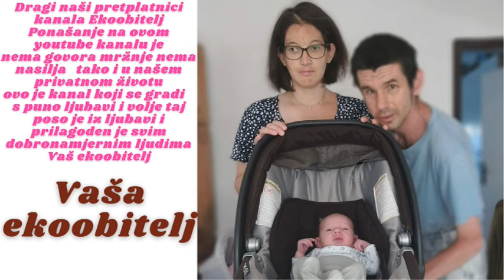Lagana šetnja do jaruna na MM TRENING DM ŽENSKA UTRKA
Eto lagana šetnja do naše tramvajske stanice i čekali smo liniju 4 za Savski Most pa smo šetali ispod mosta pa do Jaruna smo polako hodali zajedno s našim sinom